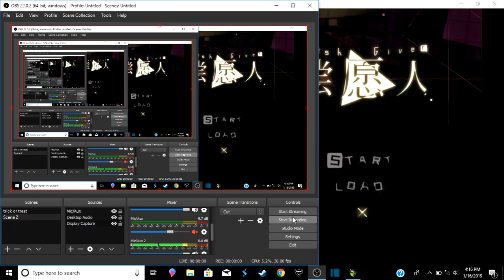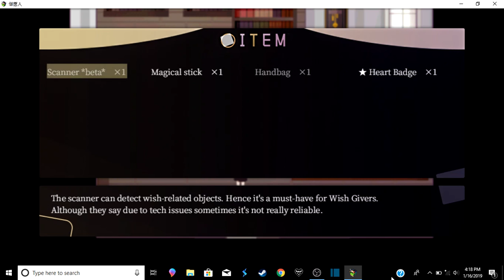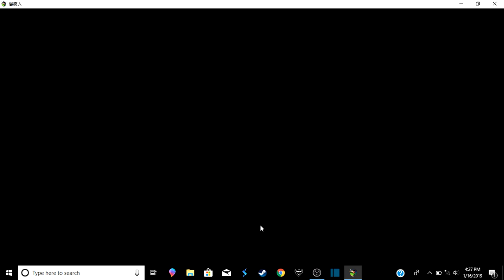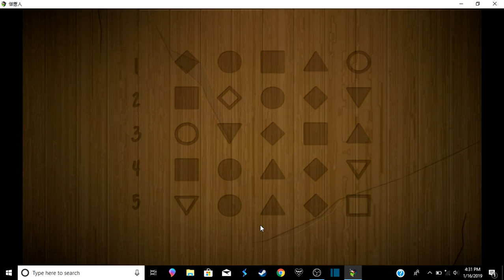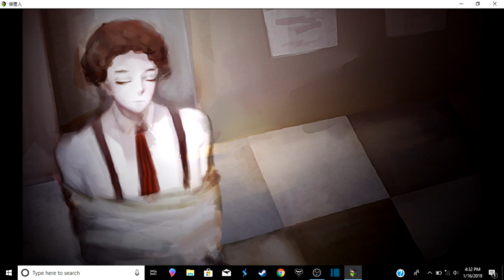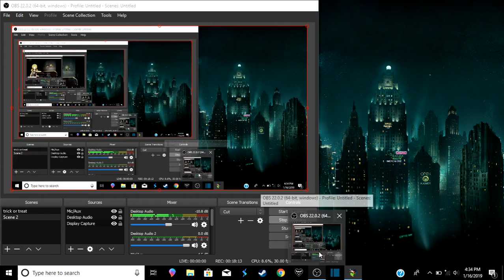meeting a new friend(wish giver)